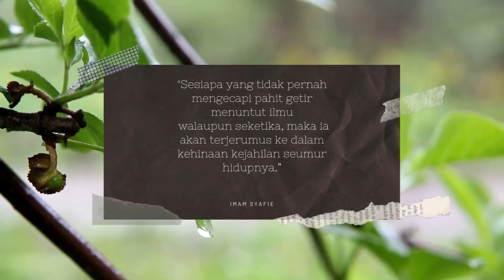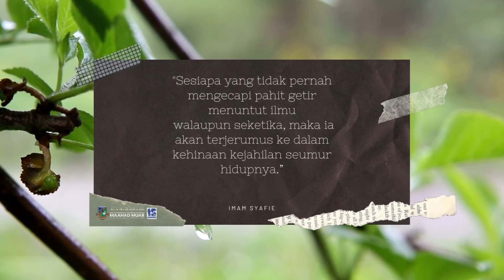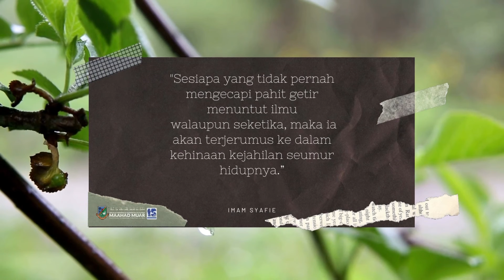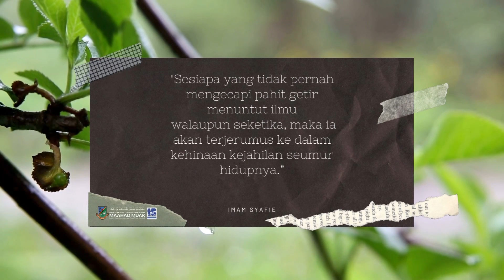Kisah Imam Syafie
Kisah Ulama’